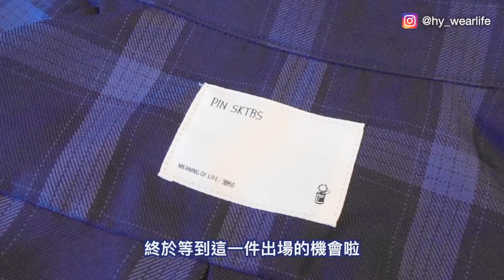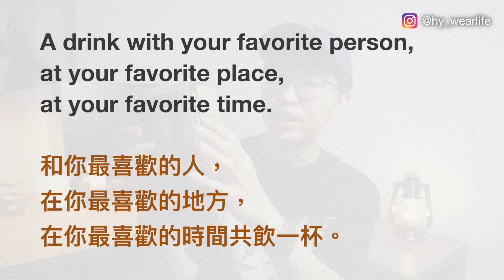BEAMS小包只要20元⁉️ ｜CITYBOY襯衫｜3月戰利品分享✨｜復古飾品｜質感小物｜ 男生穿搭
BEAMS小包、PIN STKBS襯衫、NIKO AND...隨行杯、STORY CRAFTS復古飾品
今天跟大家分享我在3月入手的各項戰利品
每一樣質感單品我都好愛啊～～

輸入代碼「wearlife10」可享9折優惠～

00:00 開場
00:34 PIN SKTBS 襯衫外套
02:20 Story Crafts 復古飾品
04:08 Niko and... 隨行杯
05:35 BEAMS小包20元？！
07:51 結尾